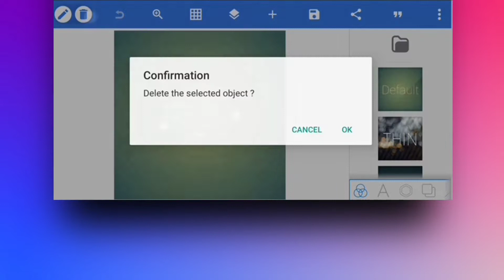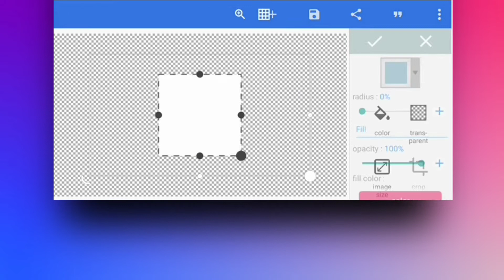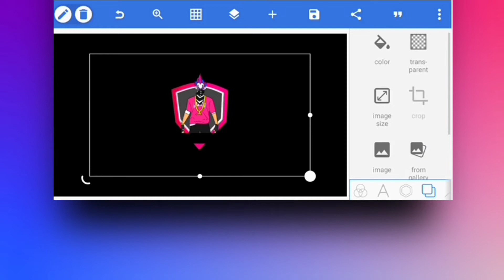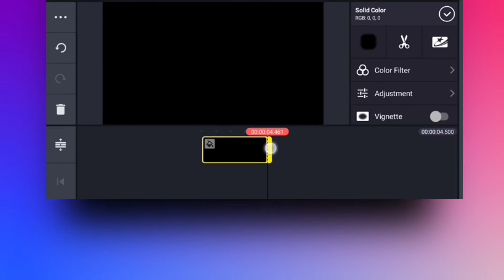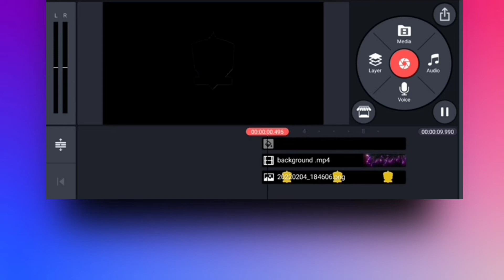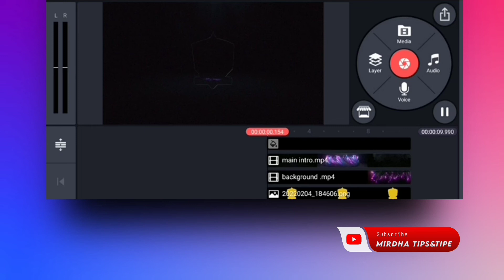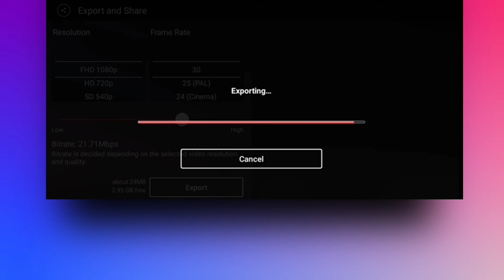Smoke light swirl intro | kinemaster and pixelLab tutorial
Hello Viewers ………

Welcome back to another exciting tutorial ,, In this video I will show you how to make smoke light swirl intro

Using Android app KineMaster and pixelLab,,I hope you learn something in this new tutorial today …

IMPORTANT!!!